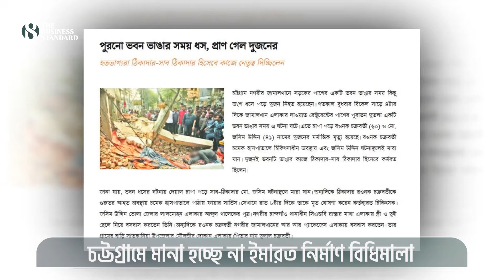চট্টগ্রাম নগরীতে মানা হচ্ছে না ইমারত নির্মাণ বিধিমালা | Chattogram News | The Business Standard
চট্টগ্রামে কোনো প্রকার নিরাপত্তা ব্যবস্থা ছাড়াই চলছে ভবনসহ নানা স্থাপনা নির্মাণ এবং ভাঙার কাজ চলছে।  এতে করে পথচারীদের জন্য মরণফাঁদে পরিণত হয়েছে ফুটপাত।  পর্যাপ্ত নিরাপত্তা ব্যবস্থা ছাড়াই নির্মাণ প্রকল্প চললেও এসব বিষয়ে তদারকি করার কেউই নেই।